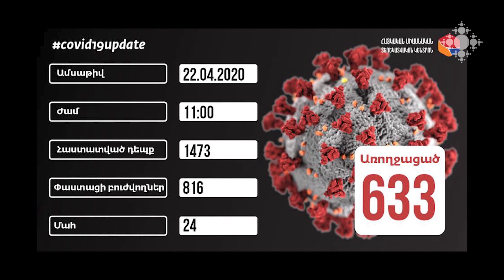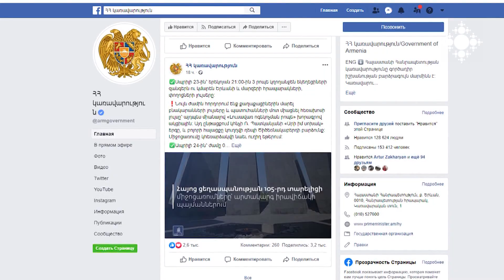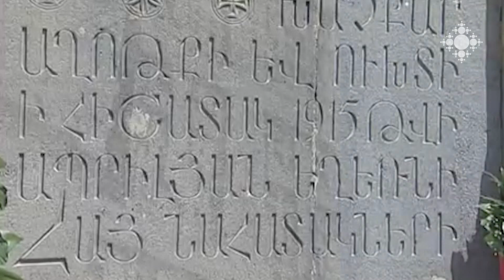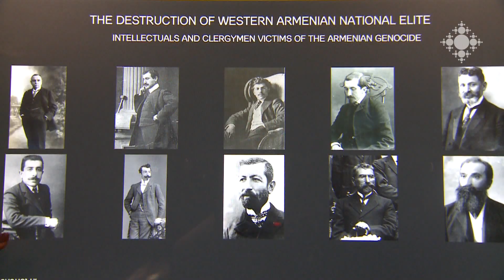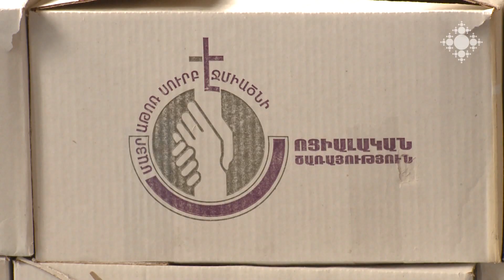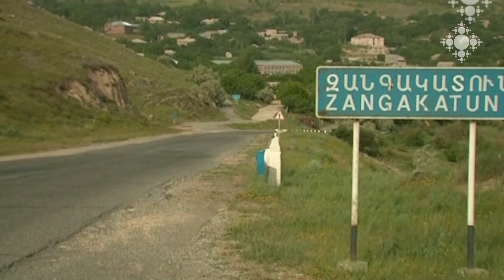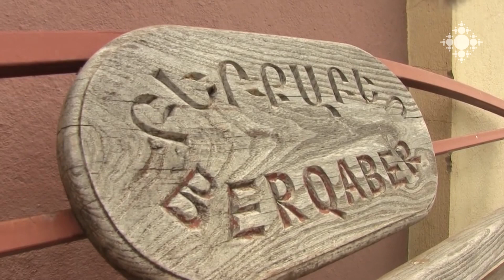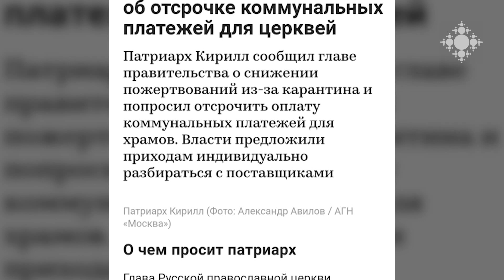Եկեղեցական կյանք 22.04.2020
Այս տարի քաղաքացիների երթը դեպի Ծիծեռնակաբերդ կկազմակերպվի վիրտուալ տարածքում: Հայոց ցեղասպանության հիշատակության այս տարվա միջոցառումների մասին խոսել է Ցեղասպանության թանագարան-ինստիտուտի տնօրեն Հարություն Մարությանը:
Ապրիլի 23-ին, ժամը 21:00-ին և ապրիլի 24-ին, ժամը 12-ին կղողանջեն բոլոր եկեղեցիների զանգերը:
Մայր Աթոռ Սուրբ Էջմիածնի սոցիալական ծառայության գրասենյակն Էջմիածնի քաղաքապետարանի հետ համատեղ իրականացնում է կորոնավիրուսի հետևանքով սոցիալական ծանր կացության մեջ հայտնված բնակչությանը պարենային սննդի փաթեթներ տրամադրելու թվով երկրորդ ծրագիրը։
Եկեղեցիների համաշխարհային խորհրդի Հայաստանյան «Կլոր սեղան» բարեգործական հիմնադրամի հովանավորությամբ Շիրակի, Տավուշի, Գուգարաց թեմերի սոցիալ-կրթական կենտրոններում և Էջմիածնի հայորդյաց տանը կամավորները բազմակի օգտագործման 20. 000 դիմակ են կարել:
Հայ եկեղեցու սոցիալական գործառույթի մասին խոսել է Տավուշի թեմի առաջնորդ Բագրատ եպիսկոպոս Գալստանյանը:
Միջազգային լրահոս: